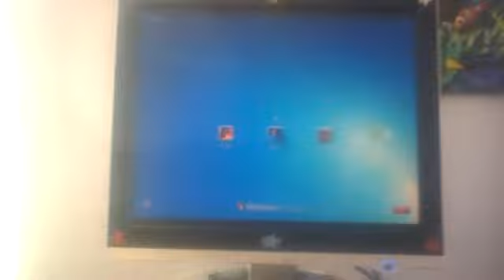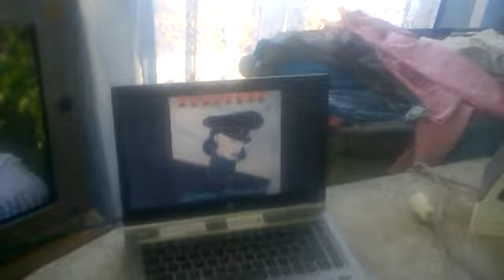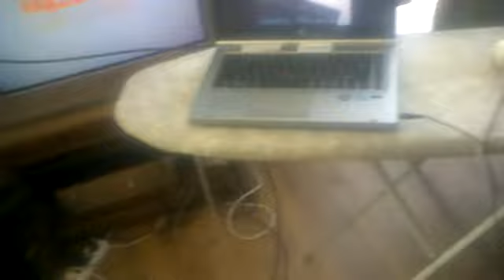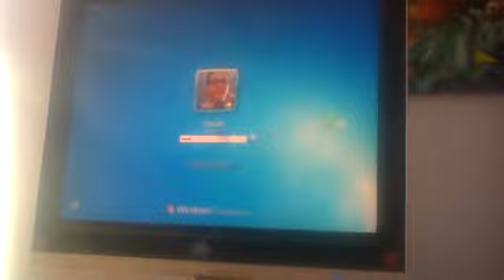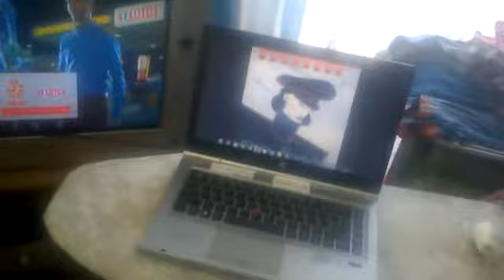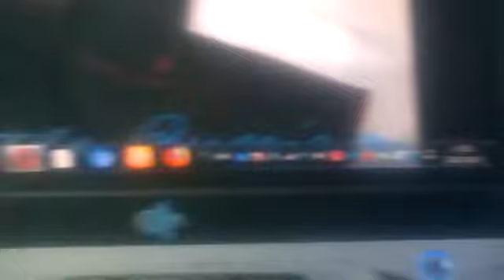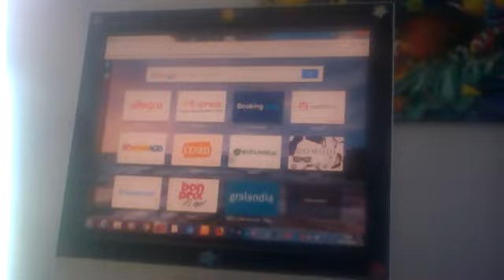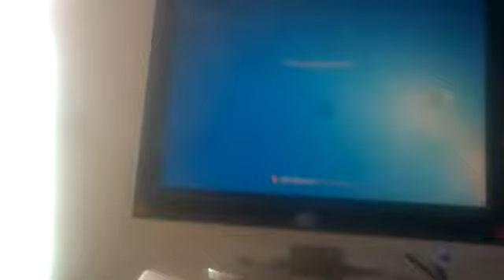Jak podłączyć monitor do laptopa?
Witam na kanale golfvolcano395. Dzisiaj pokażę wam jak podłączyć monitor do laptopa. Do tego są potrzebne: laptop i monitor podłączony kabel monitorowy VGA. Podłączam monitor do laptopa kablem monitorowym VGA. Włączam monitor, otwieram laptopa i włączam. Podczas uruchamiania systemu Windows brak sygnału monitora. Dopiero będzie sygnał po uruchomieniu systemu Windows. Wybierz konto użytkownika Daniel, wpisuję hasło. Wchodzę w przeglądarkę internetową Opera, wybieram YouTube i Mr. Zivago Little Russian 1987 i słuchajcie tą muzykę. A po muzyce wyłączam laptopa. Po wyłączeniu laptopa wyłączam monitor, zamykam laptopa i odłączam kabel monitorowy VGA z laptopa. Dobra, to na dzisiaj wszystko. Dziękuję za uwagę i pozdrawiam.